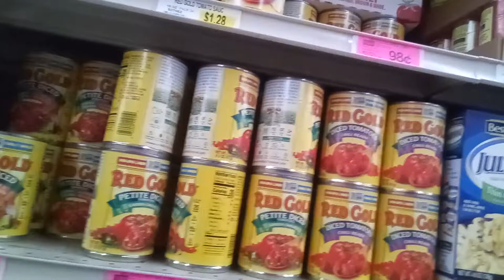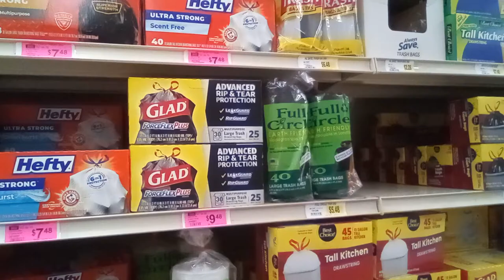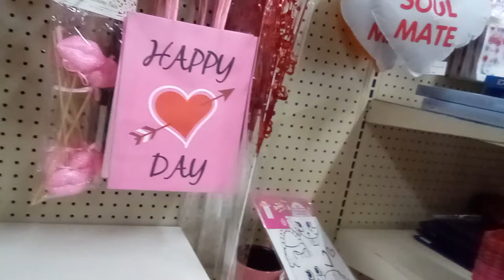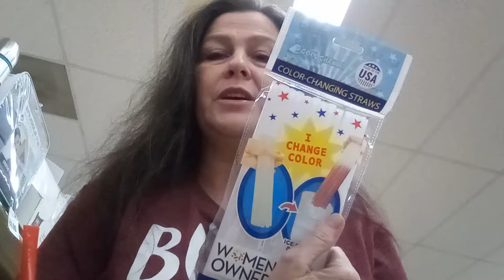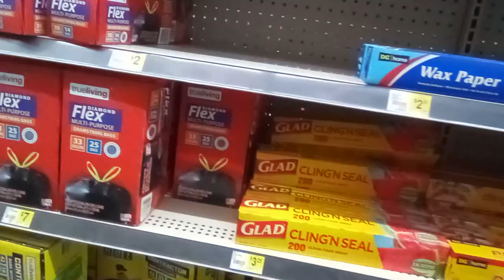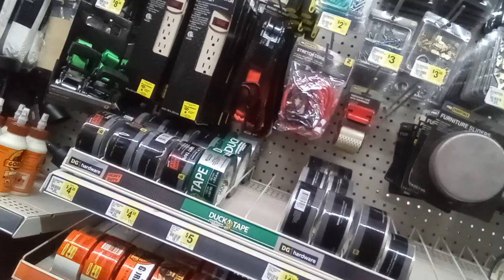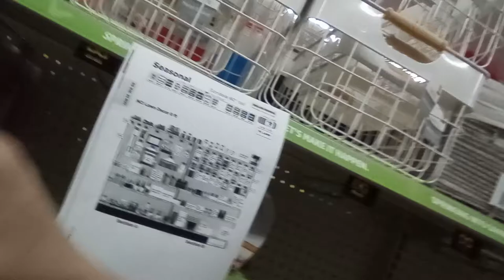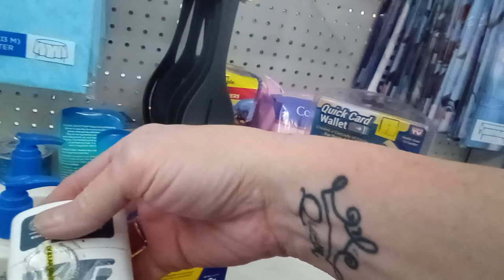February Grocery Haul AKA the longest day in February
Soooo many people😦but we made it. By the time I called it a night, I was exhausted!  Many items were low or out. Oklahoma might finally be feeling the "empty shelves" problems. We're still waiting on the sleet, snow, ice or whatever they were calling for😂
I can't wait til tornado season & show y'all what tornado alley really looks like.